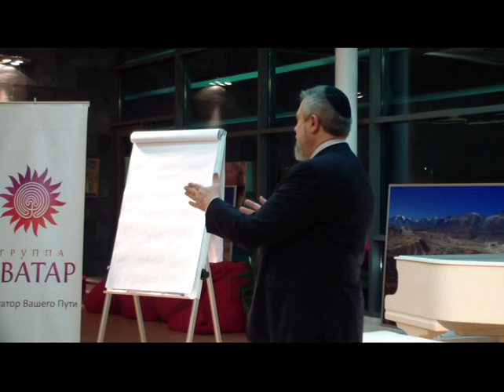Авигдор Эскин о смысле истории. Часть вторая. 2011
Первые слова Торы о Сотворении Мира и наше время